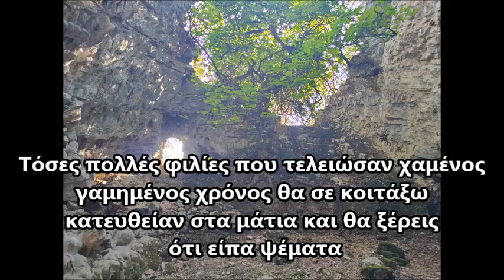Terror Hard Lessons Greek Lyrics